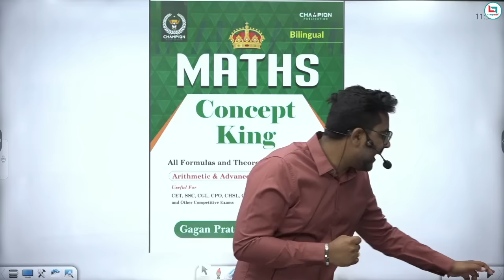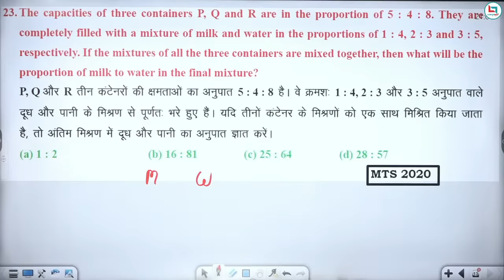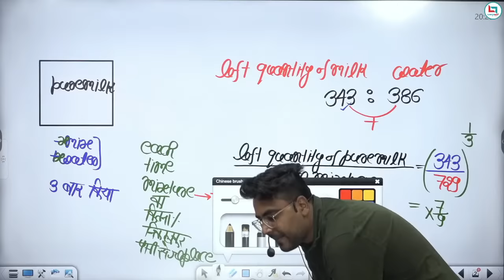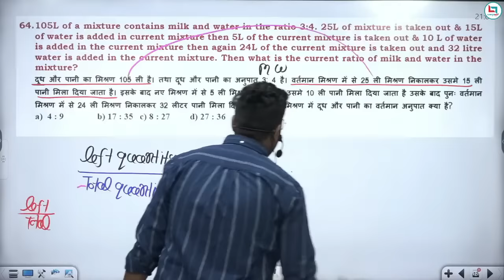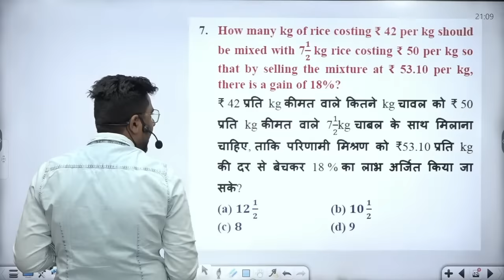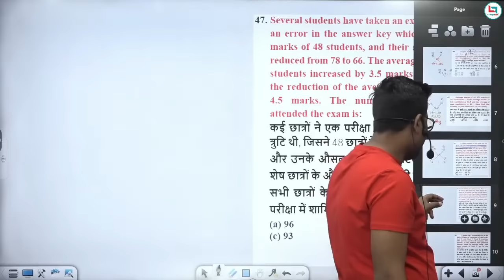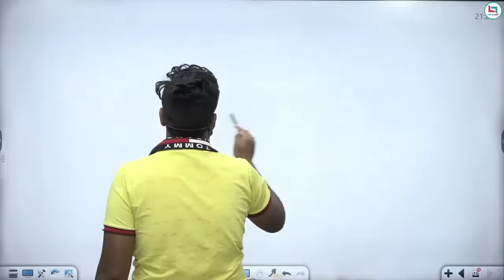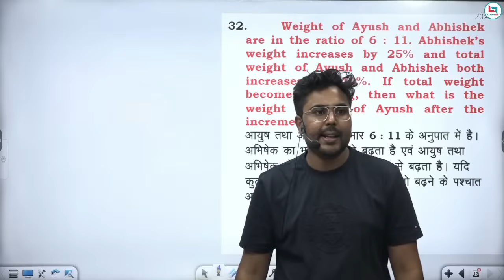Complete Mixture and Alligation for All SSC Exams By Gagan Pratap Sir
Intro :-  00:00:00
Mixture Concepts :-  00:04:18
Mixture Sheet Solutions :-  00:30:08
Alligation Concepts  :-  07:10:30
Alligation Sheet 1 Solution :-  07:53:59
Alligation Sheet 2 Solution :-  10:43:17
Alligation Sheet 3 Solution :-  12:31:48

Concept King Book

Advance Maths Class Notes Book

New Batch

PRE + MAINS
ARITHMETIC + ADVANCE MATHS

ZERO TO HERO BATCH
PRE + MAINS

📢 UPDATED CONTENT
      ( UPDATION  Source- ( CGL,CHSL,CPO
       2019, CDS,CAT, CGL 2019
       MAINS )